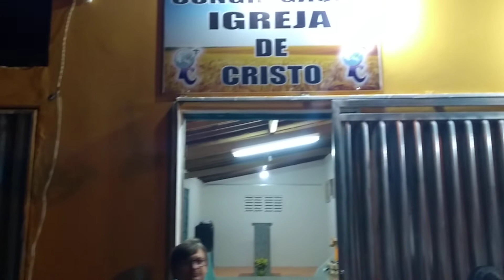Aniversário de Irmão Pedro Cinesio.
Irmão Pedro da Igreja de Cristo em Caraúbas, comemora 90 anos louvando ao Senhor.